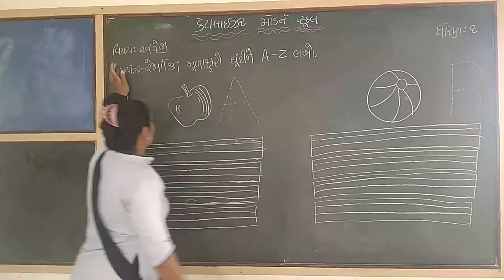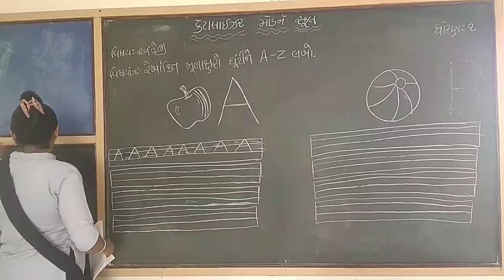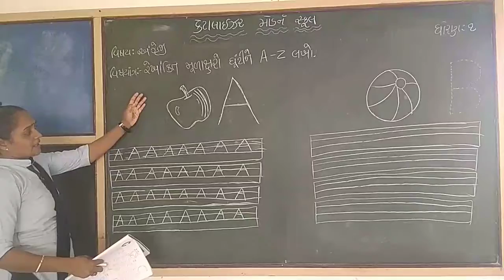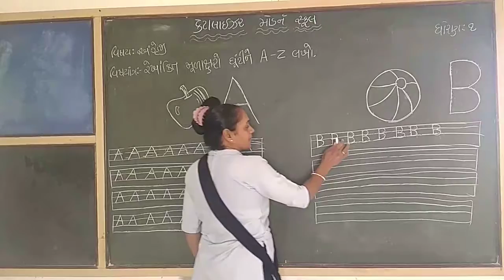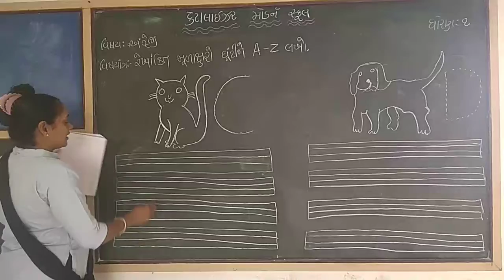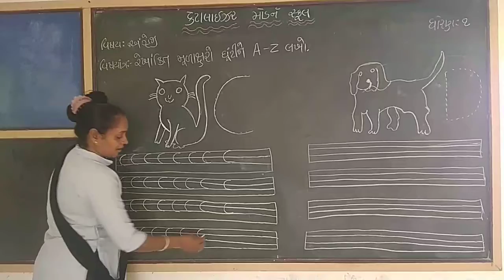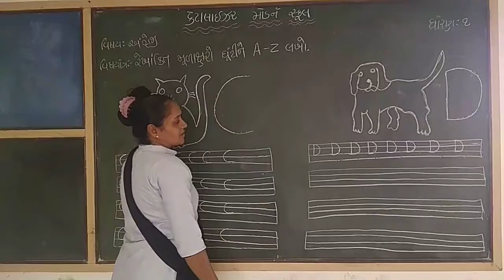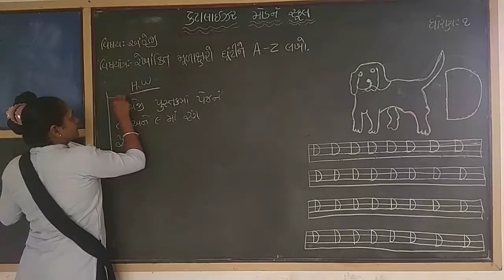STD 1 અંગ્રેજી | Ch 2 capital letters | Lecture 1